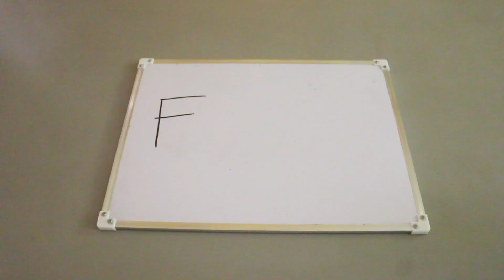Clean Your Macbook using rubbing alcohol?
Secret step on How To Clean Your MacBook/laptops cleaning using alcohol and home tools. I hope you enjoy watching this step by step cleaning hacks. No need to spend thousands of cash to clean your MacBook

Plan your trip at Routvisor | Fun - Easy - Affordable vacation.

how to clean macbook laptop
how to clean macbook laptop screen
how to clean macbook laptop keyboard
how to clean macbook pro laptop
how to clean macbook pro laptop screen
how to clean macbook air laptop
how to clean macbook air laptop screen
how to clean apple laptop screen
how to clean apple laptop
how to clean apple laptop keyboard
how to clean a macbook laptop
how to clean laptop fan macbook pro
how to clean laptop keyboard macbook pro
how to clean your apple laptop keyboard
how to clean apple mac laptop
how to clean my apple laptop screen
how to clean your apple laptop screen
how to clean apple mac laptop screen